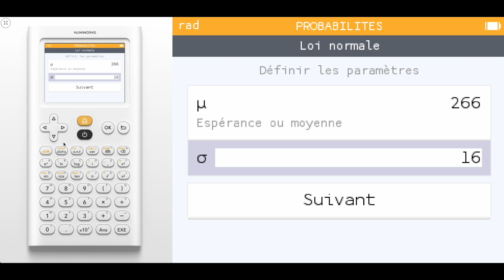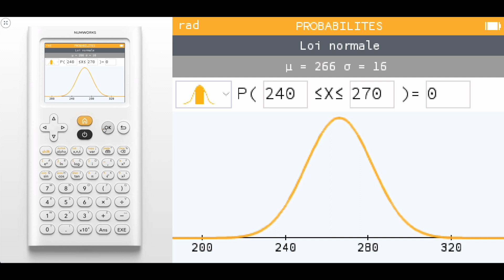Calculer une probabilité dans le cadre d'une loi normale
Découvrez comment calculer une probabilité dans le cadre d'une loi normale.